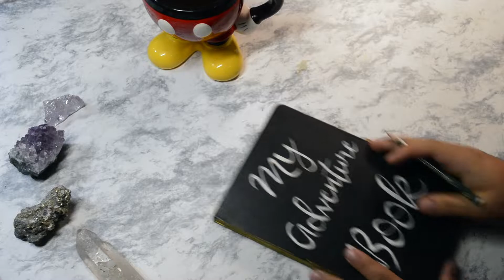CRISTALES | Speed Drawing ACURELA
Hola amigos esta vez. estaré dibujando con acuarelas una pequeña series de dibujos sobre cristales

Materiales:

1.* Papel Winsor and Newton 300 gm.
2.*Winsor & Newton Acuarelas Cotman
3.*Tinta dorada Winsor & Newton 14 m.